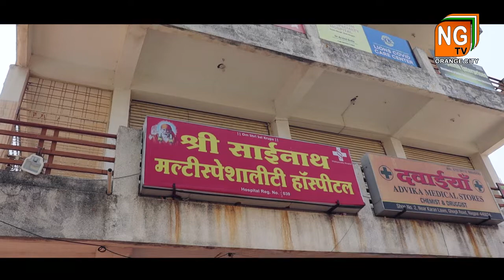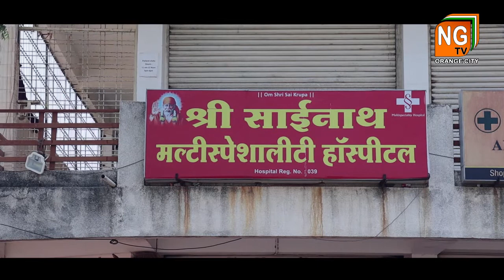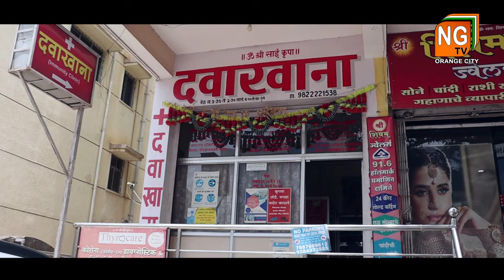Dr Aravind Butale | Shri Sainath Multispecialty Hospital, Ghogali, Nagpur | Co. No.: 9822221538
या चॅनेल च्या माध्यमातून गाव-शेती-विकास त्याच प्रमाणे नागपुरातील तसेच विदर्भातील प्रत्येक ठिकाण देव दर्शन ते राजनीती, बाजारपेठ ते शो रूम, गरिबी ते श्रीमंती, व्यापारी, खानावळ व इतर सर्व्याच प्रकारच्या घडामोडी फक्त NG Tv Orange City वर